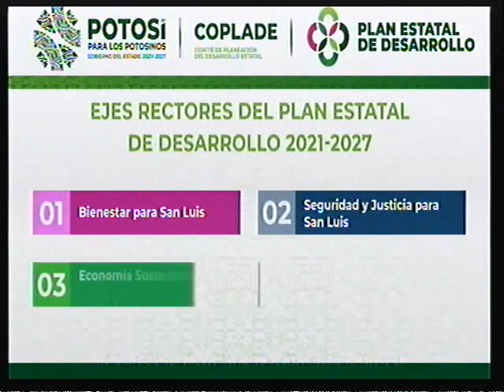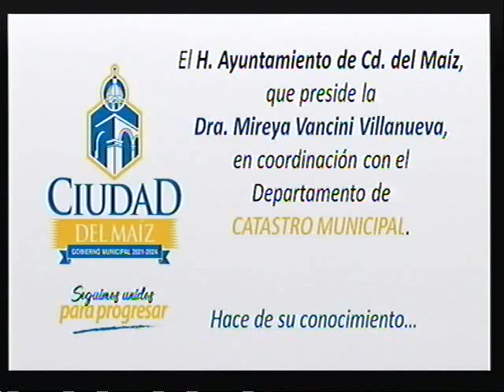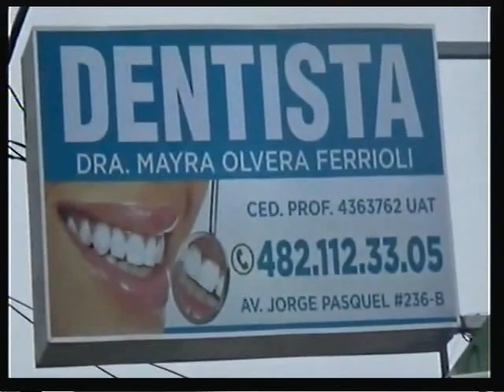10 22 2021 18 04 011